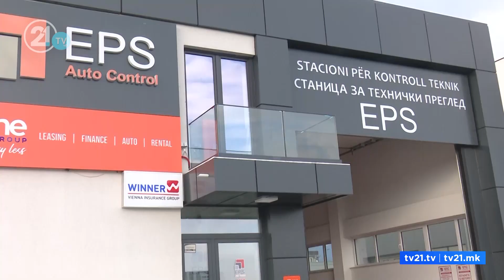НАЛЕПНИЦИ “НМК“, 3 МИНУТИ РАБОТА, БАРАЊЕ СЕ ПОДНЕСУВА САМО СО СООБРАЌАЈНА ДОЗВОЛА